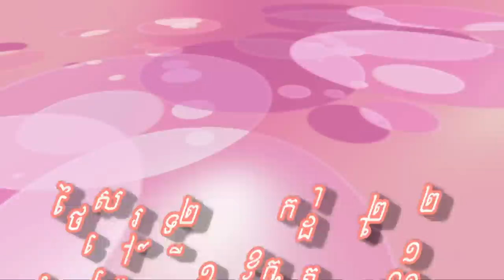Loy9 Radio - Promo 27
Loy9 radio in the 27th week will discuss the topic "Being Born different, you can't do things that everybody else does, right? ?"